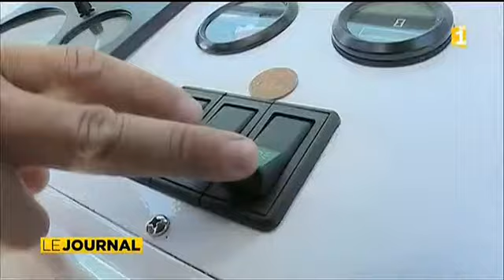Le petit train pour visiter Papeete bientôt mis en circulation